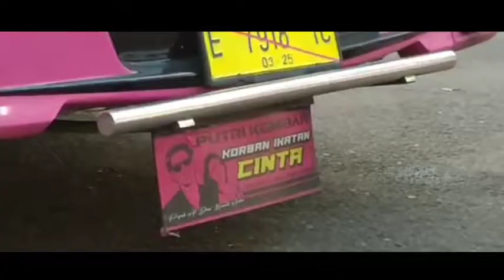storywa Cinematic bus tunggal jaya ( black pink }//free footage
assalamu'alaikum

enjoyyy